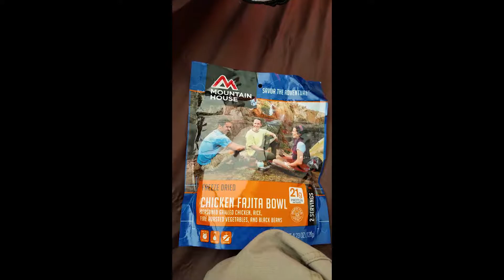Camping Kuliouou And Puuokona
A crazy camping experience up on a 2,000 ft cliff that's prone to mudslides.